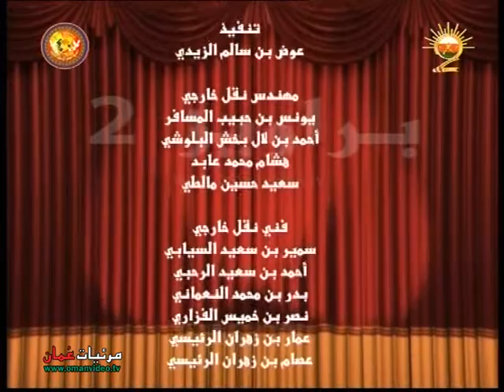مسرحية مساكين ( براويز 2 ) فرقة مسرح الدن للثقافة والفن . تلفزيون سلطنة عُمان 2010 م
مسرحية مساكين
فرقة مسرح الدن للثقافة والفن
إعداد النص : محمد بن سالم النبهاني
الإخراج : طاهر بن طالب الحراصي
مساعد مخرج : أحمد بن سليمان السيباني
الممثلون : سامي بن محمد بن سعيد البوصافي - فتحية بنت علي بن رهين الخنبشية - غالية بنت جمعة بن حارب السيابية
إدارة مسرحية : محمد بن خلفان الهنائي - محمد بن سعيد بن خميس السعيدي - عفراء بنت هلال بن زاهر العبرية
المتابعة الفنية : إدريس بن خميس النبهاني - سعيد بن جمعة البوسعيدي
براويز ( الجزء الثاني ) 2010 م
الإخراج التلفزيوني : جاسم بن مبارك البطاشي
نقلاً من تلفزيون سلطنة عُمان
جميع الحقوق محفوظة © لتلفزيون سلطنة عُمان إنتاج 2010